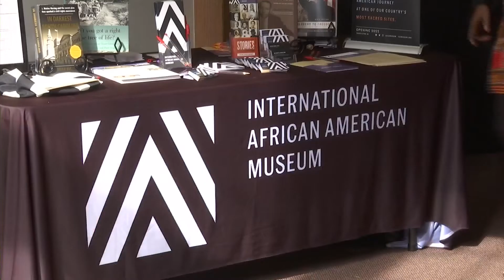IAAM celebrates Gullah Geechee culture through music